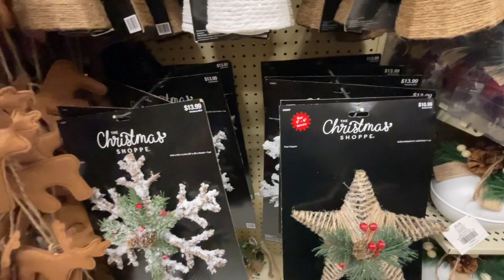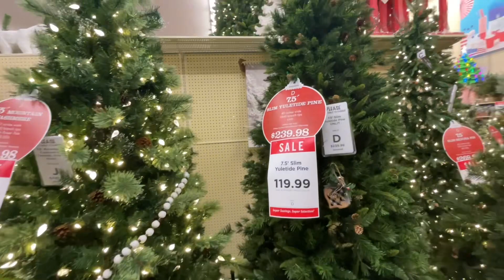CHRISTMAS TREES CHRISTMAS DECORATIONS CHRISTMAS ORNAMENTS 50% OFF AT HOBBY LOBBY | SHOP WITH ME 2023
Christmas ornaments, christmas trees, christmas wreaths, tree topper and tabletop decorations.

Store walk through with me to Hobby Lobby, Walmart, Target, Home Goods, Marshalls, Tjmaxx, Goodwill and others.